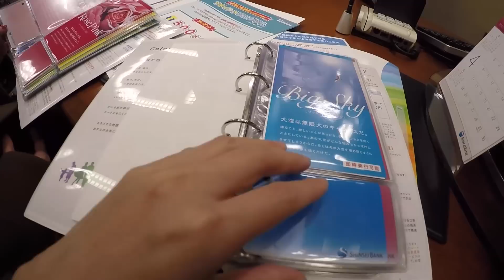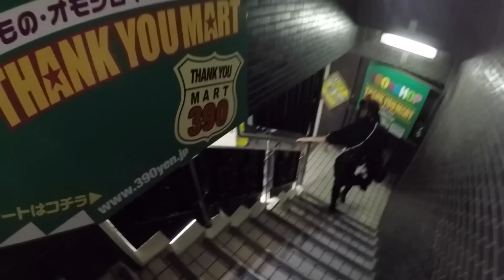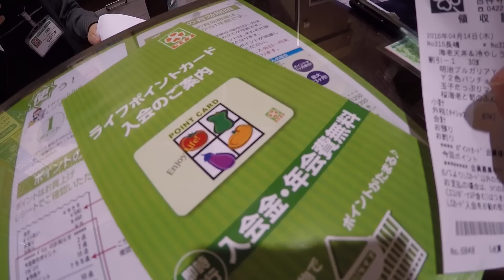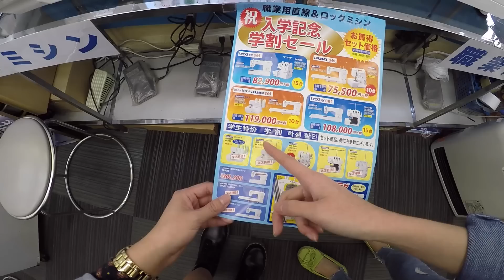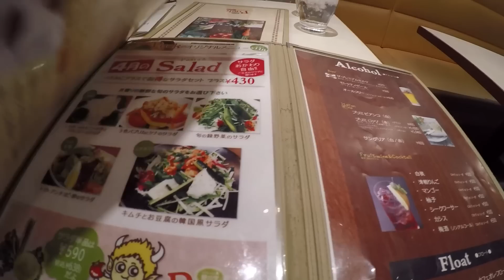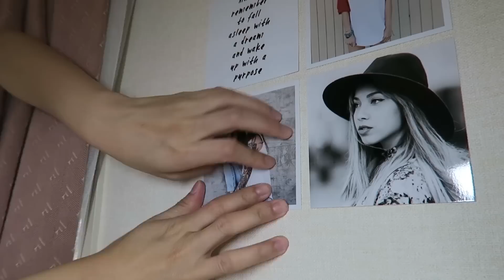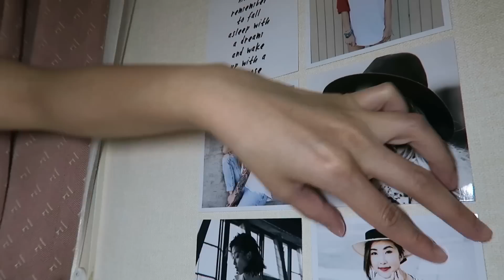HEIDI'S 2nd WEEK IN TOKYO X 發現便宜的超市好開心！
這週去了原宿看到好多沒看過的衣服真是大開眼界！有很多很酷的東西，但有些真的太可怕有點嚇到我哈XD然後其餘的時間除了上課以外就還是在買日用品和整理房間啦～～～

Follow Us❤️↓↓↓
Mandy: immandychin
Heidi: imheidichin

Mandy: immandychin
Heidi: imheidichin

---MUSIC　♪　---
Hi-Rez - Last Of The Real
SALES - "big sis"
VARSITY - So Sad, So Sad
SALES - "ivy"
Sweat - Workin' Late
SALES - renee